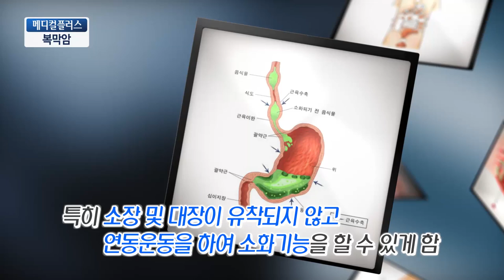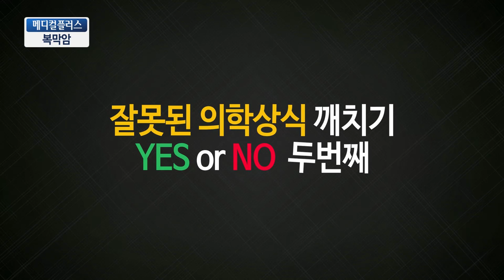[TJB메디컬플러스] 복막암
생소하지만 치명적인 복막암
외과 안태성 교수님과 함께 알아봅니다.